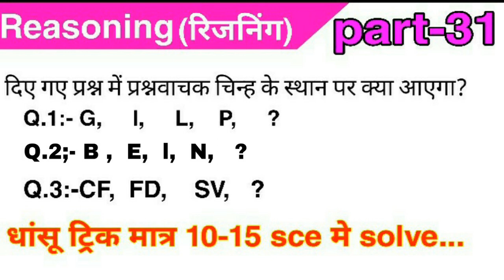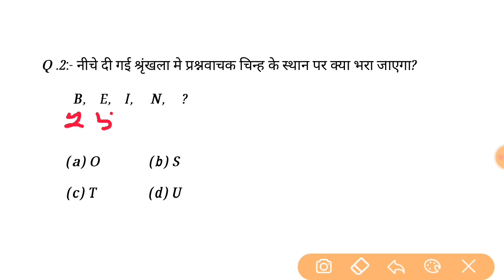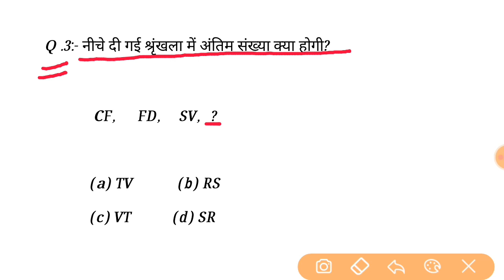Reasoning Short tricks part-31|hindi for RAILWAY,NTPC,SSC CGL,CHSL,& all exams 2020